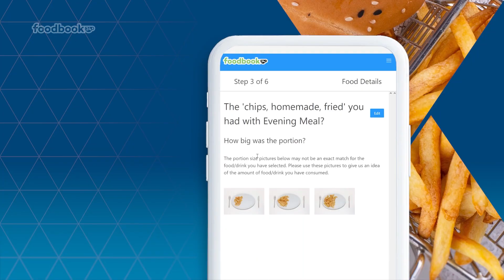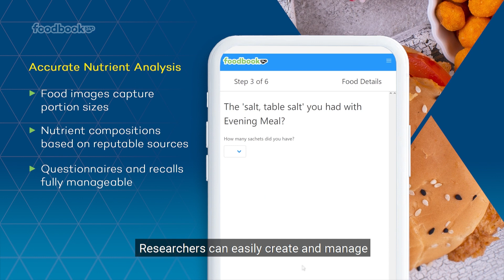Foodbook24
Foodbook24 is a web-based, self-administered 24-hour recall tool, available in multiple languages (EN, PL, CN, PT) that uses the multi pass-method. Foodbook24 records food group and nutrient intake (from food items and supplements) as well as eating habits.